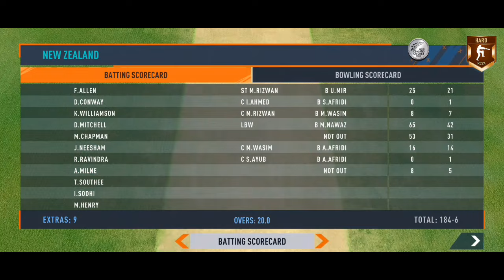Pak Vs New Zealand 2024 Highlights | Pakistan Vs New Zealand T20 Highlights | Nz vs Pak Highlights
Pak Vs New Zealand 2024 Highlights | Pakistan Vs New Zealand 1st T20 Highlights 2024 | Pak Vs Nz

Hi Viewers Today i Show You Real Cricket 24 Gameplay Pak Vs New Zealand 2024 Highlights Pakistan Vs New Zealand 1st T20 Highlights 2024 Pak Vs Nz

Itz Just A Gameplay

Not Real Match

Video Edit : 3D Gamer360

Please Enjoy And Don't take it Seriously.